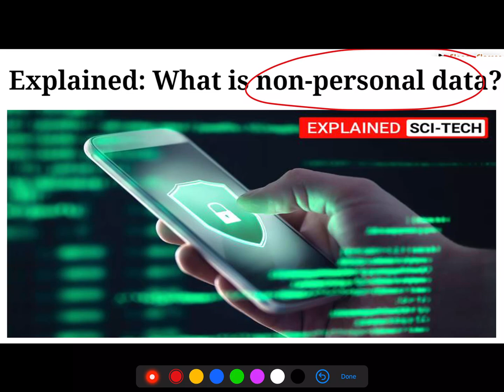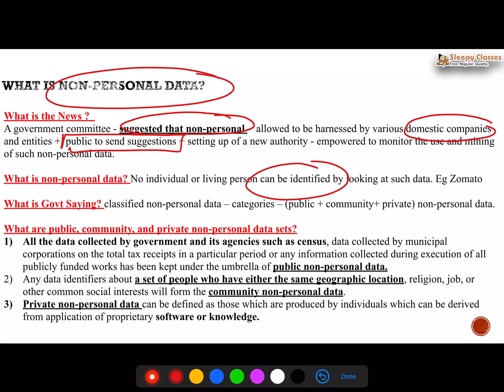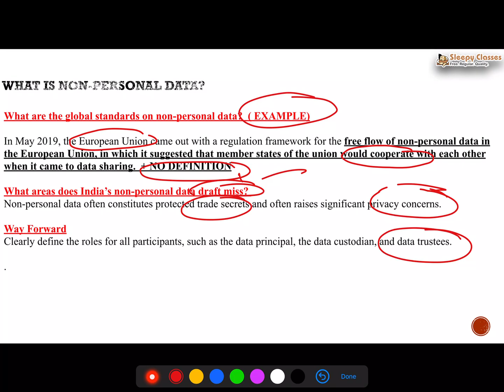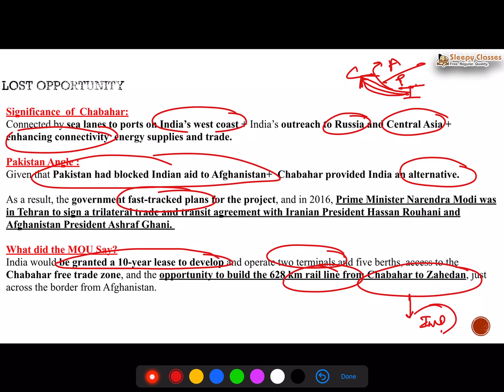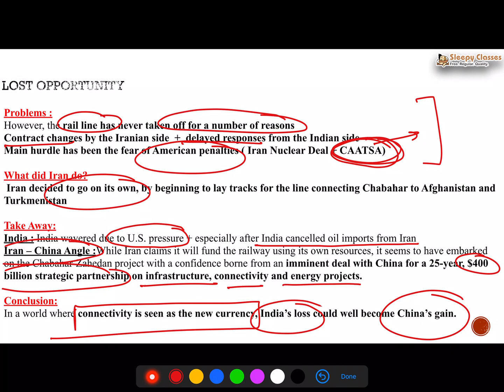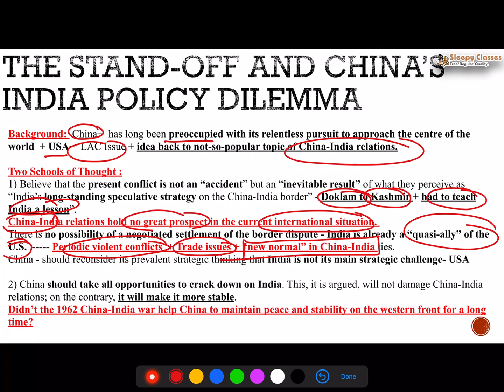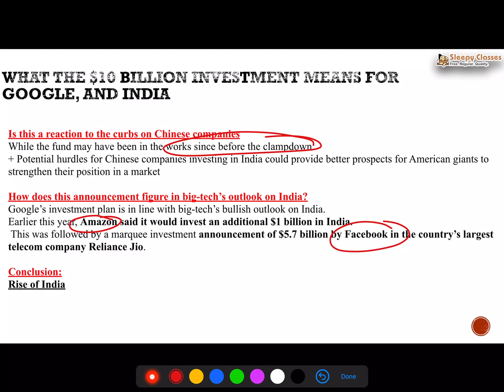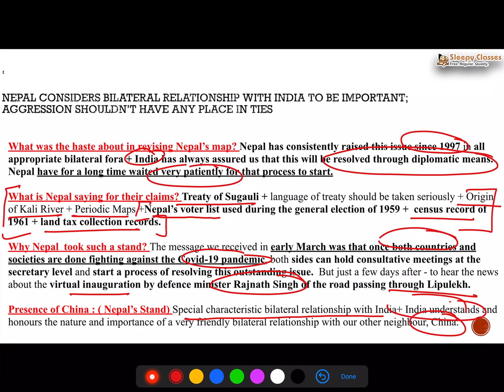DAILY CURRENT AFFAIRS FOR COMPETITIVE EXAMS - 15th July 2020 | Current Affairs in Hindi